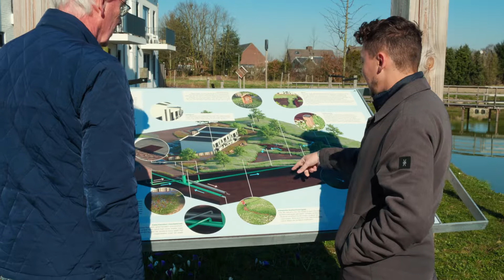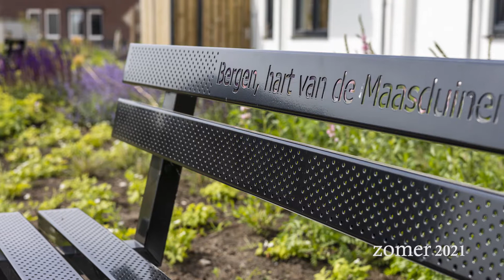Gemeente Bergen neemt klimaatadaptieve maatregelen met wadi omringd door biodiverse beplanting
De gemeente Bergen zocht naar een duurzame oplossing om hemelwater te bergen en infiltreren tijdens reguliere buien, maar ook bij extreme weersomstandigheden, zoals hoosbuien. Jonkers heeft de gemeente hierin geadviseerd en volledig ontzorgd; van ontwerp tot realisatie inclusief meerjarig onderhoud. Het resultaat is een natuurlijk ingericht park met een aantrekkelijke wadi aan de Bessembiender in Siebengewald.